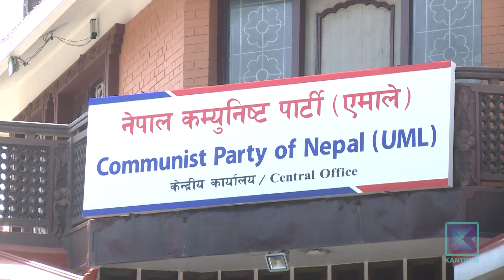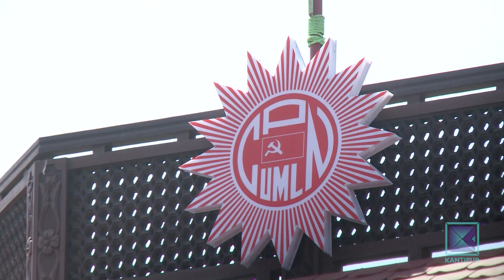कानुनी जटिलताका कारण दलहरुलाई फुट्न सकस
सत्ताधारी दल नेकपा एमाले र विगतमा विभिन्न टुक्रामा विभाजित भई एक बनेको जनता समाजवादी पार्टी अहिले फुटको संघारमा छन् । तर कानुनी जटिलताले गर्दा यी दुवै दललाई फुट्न भने गाह्रो छ । नयाँ पार्टी दर्ता गरेर अघि बढ्दा भोली संसद पुनर्स्थापन भए सांसद पद समेत गुम्ने सम्भावनाका कारण उनीहरू चाहेर पनि फुट्न सकिरहेका छैनन् ।